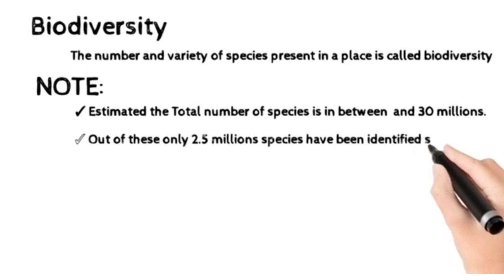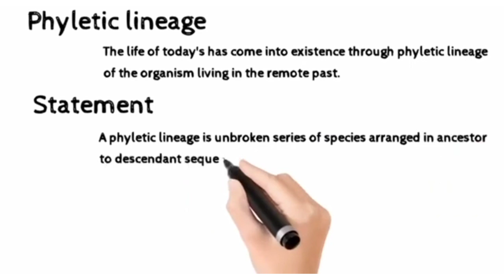Phyletic lineage class 11th by Toqeer